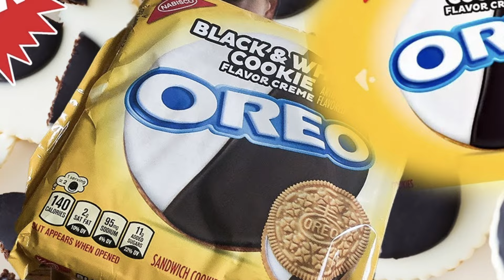🎉✨ Indulge in Churro Heaven! Limited Edition Churro Oreo Review! 🍪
Join us for a taste of sweet nostalgia with our review of the new and limited-time Churro Oreos! 🎉✨ Dive into the irresistible blend of fried dough-flavored cookies and luscious churro-flavored creme, complete with sugar inclusions for that extra crunch. Experience the magic of churros in every bite and find out if these cookies live up to the hype! Don't miss out on this delicious treat—watch now and satisfy your sweet tooth cravings! ChurroOreos LimitedEdition SweetTreats" 🌟🍪

Parker-kerth
or